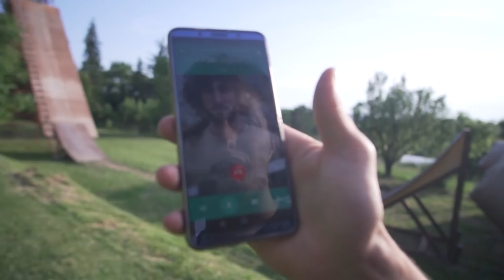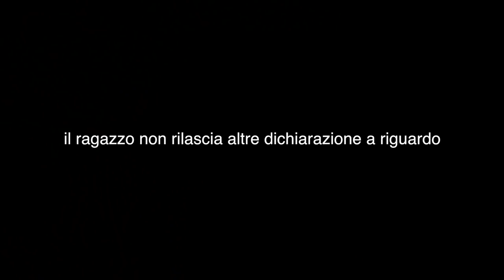HO SALTATO SU UN AIRBAG GIGANTE!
Dopo 2 anni finalmente sono tornato nel compound di Diego Caverzasi!
le strutture sono cambiate e i tricks anche!